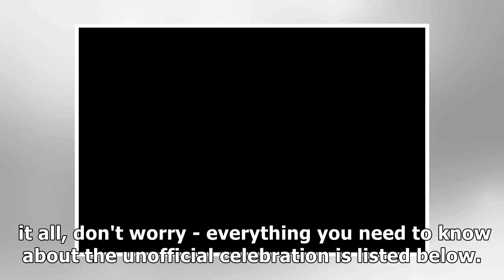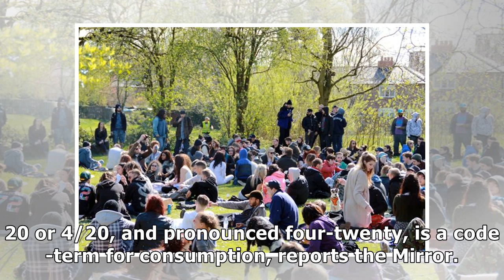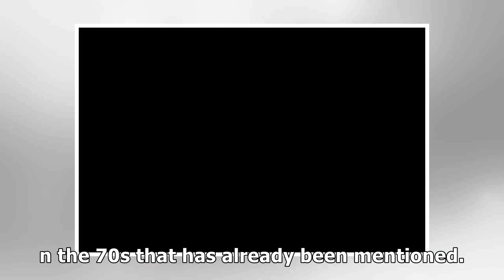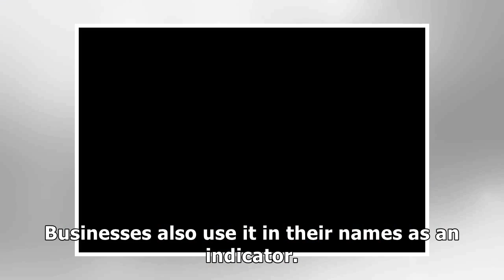Why you may smell cannabis across Somerset this afternoon